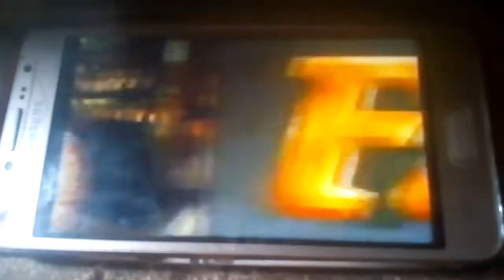Come home to NBC Episode 6:Come home to KXAS-TV 5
Watch episode 7:Come home to WDSU-TV 6